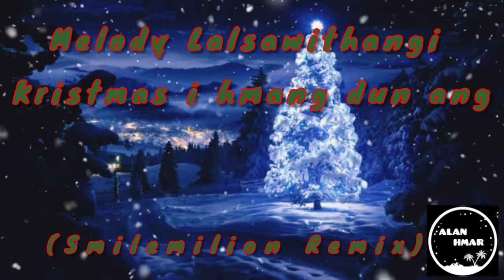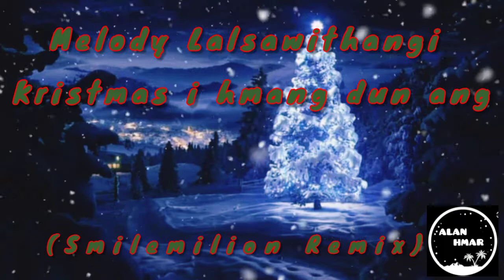Melody Lalsawithangi - Kristmas I Hmang Dun Ang || Smilemilion Remix